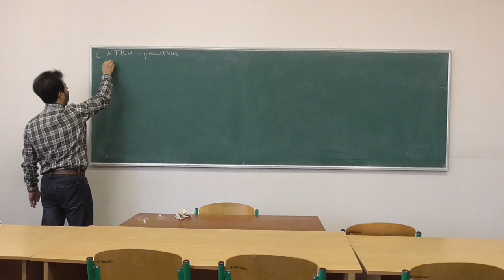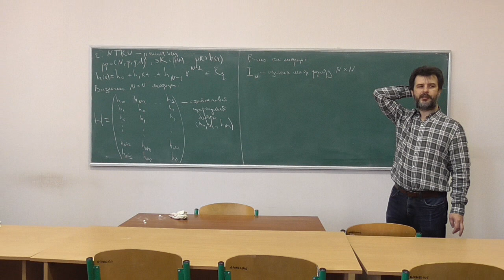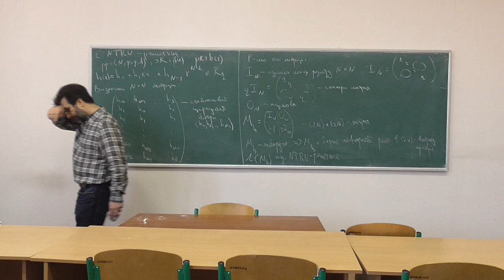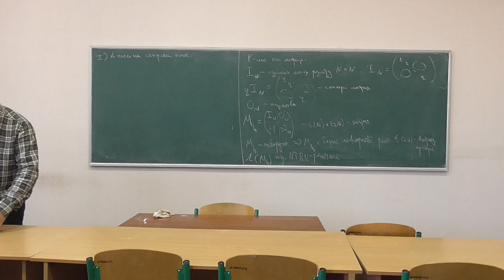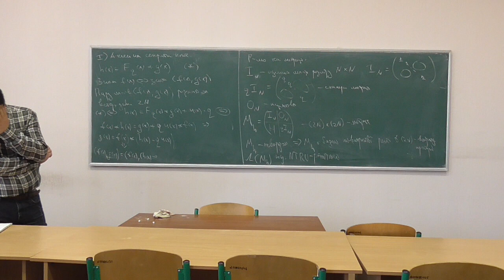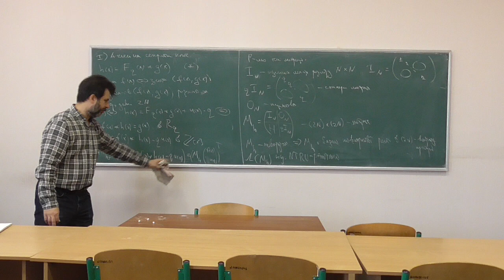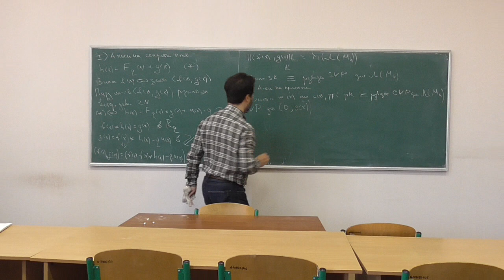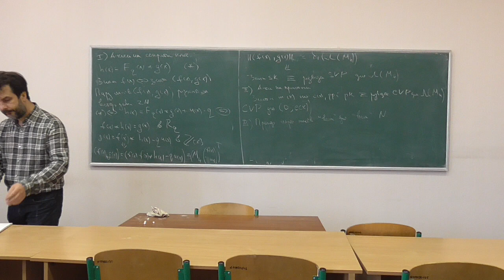Сучасні алгебраїчні криптосистеми, лекція 03-3: інтерпретація NTRUCrypt як криптосистеми на решітках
Розглянуто такі питання:
-- інтерпретація криптосистеми NTRUCrypt в термінах решіток, вплив алгебраїчної теорії решіток на стійкість.